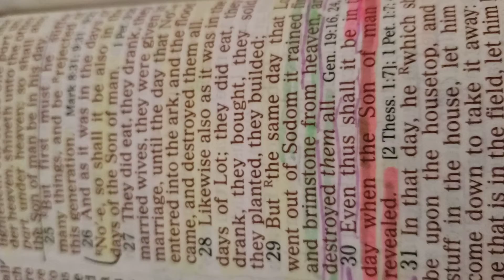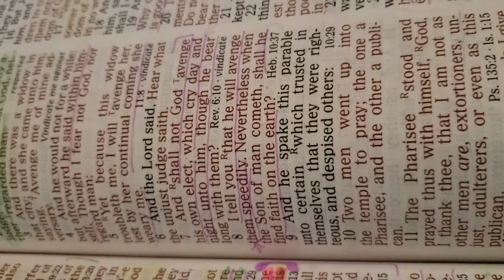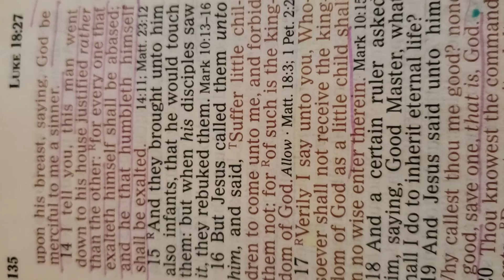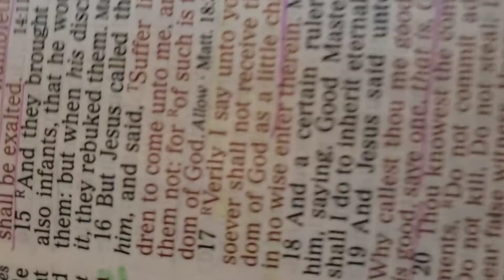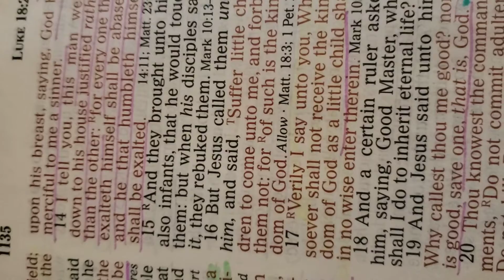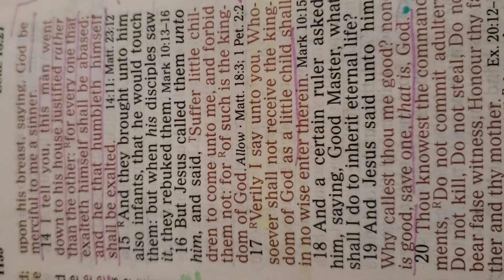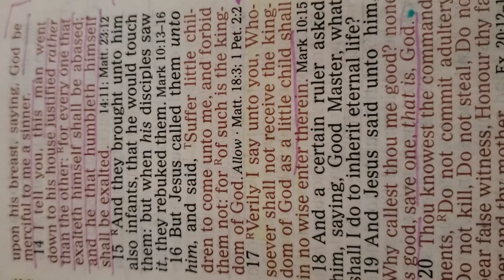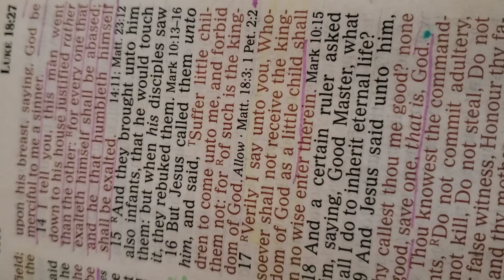Enter The Kingdom As A Little Child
We must be humble and enter God's Kingdom Presence without pride